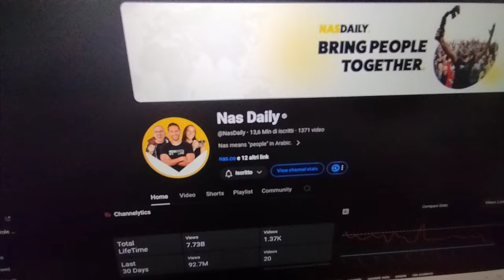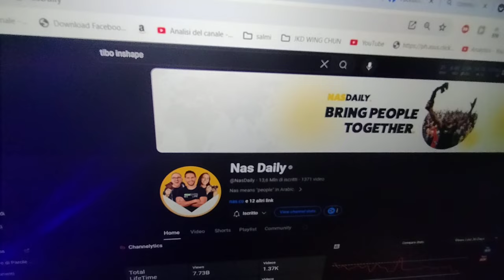We Tried Packing PIZZA for Our Next Trip... with Nas Daily! (Don't Try This at Home!) 🇵🇭❤️🇮🇹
insta360 x4 insta360 insta360 x3  @insta360 Packing Hacks Gone WRONG?! Xmandre Dimples & Nas Daily Try Taking Pizza on a Plane (SHORTS)
Calling all travel enthusiasts (and pizza lovers)!  The Xmandre Dimples are teaming up with the one and only Nas Daily for a hilarious (and slightly questionable) packing challenge: Can you actually bring pizza on a plane?

Join us in this epic SHORTS video as we:

Attempt to pack a delicious pizza for our next trip... with the help (or maybe hindrance?) of Nas Daily! Will it be a travel-ready masterpiece or a cheesy disaster?
Put our creativity (and the TSA's patience) to the test with some truly outrageous packing hacks! Get ready for laughter, unexpected solutions, and maybe even a few travel tips (we hope!).
Collaborate with Nas Daily to document this entire pizza-packing adventure! This is a crossover you won't want to miss!
Will our pizza survive the journey?  Can Nas Daily contain the Xmandre Dimples' chaos?  Find out in this side-splitting SHORTS video!

 / xmandredimplefamily

1)This video has no negative impact.
3)It is transformative in nature. insta360 flow